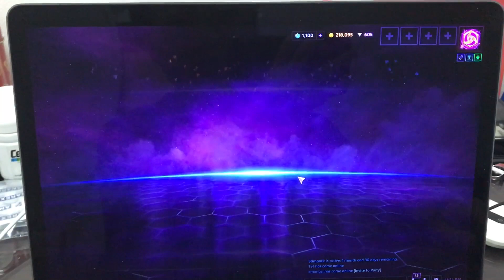Heroes of the Storm 2.0 Lootboxes